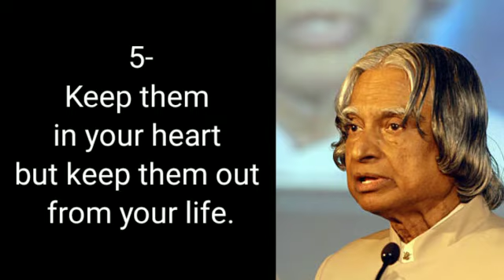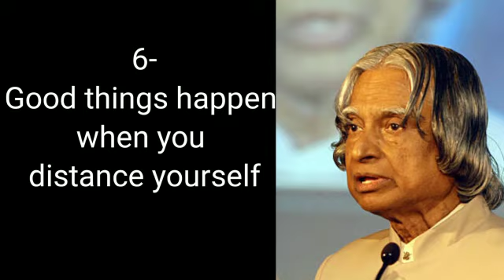7 Things About Negative People | APJ Abdul Kalam Motivational Video | Inspa Factory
7 Things about Negative People | APJ Abdul Kalam motivational video | Inspa Factory